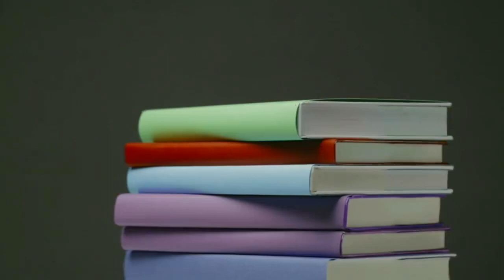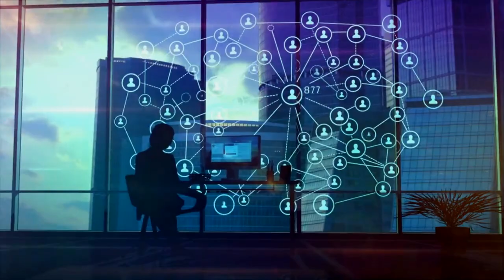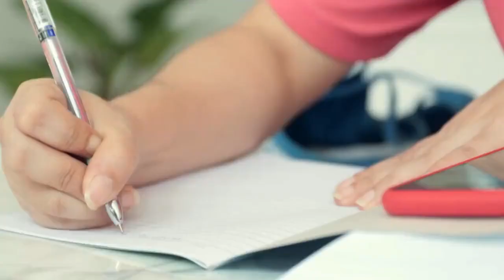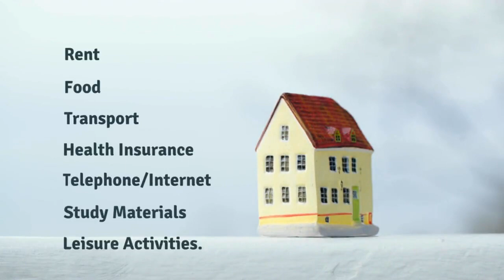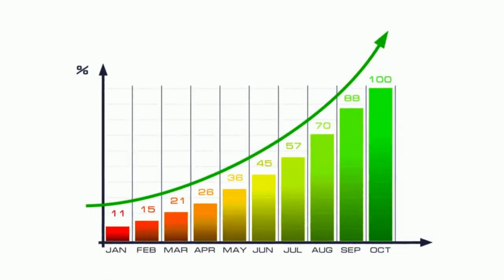MASTER IN ENGINEERING MANAGEMENT (MEM) IN GERMANY | CAREER OPPORTUNITIES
Get 100% Admission Guarantee Abroad
➡️ Take our FREE School Explore Tool, to understand your strengths and weaknesses and know which schools you can target

Wants to apply for a Master's in engineering management (MEM) Germany?

Pursuing a (MEM) degree from Germany can be a gratifying experience for many graduates.

Hence we have come up with a dedicated video on “Master in Engineering Management (MEM) in Germany”.

The duration of the Master in engineering management (MEM) Germany can range between 12 to 15 months

The Master in engineering management (MEM) Germany is popularly known as the ‘Engineer’s MBA’,  is the perfect match for the engineering graduates who want to integrate their engineering skills with management.

The core curriculum of the Masters in Engineering Management program covers marketing to finance,, and management law. The degree helps students gain exposure to industrial skills, strategies, and concerns. The course primarily focuses on product development, technology production, design engineering, manufacturing construction, and industrial engineering.

The program is a great platform for those young or experienced engineering graduates who want to take technical management and leadership roles in big technology firms.

Germany is a large economy with job opportunities not specific to one location. It has the lowest unemployment rate at 4.2%.

After completing the MEM degree from Germany, the candidate can be hired as an Application Engineer, Associate Marketing Manager, Automation Engineer, Business Analyst, Client Services Analyst, Clinical Specialist, D Director of Business Strategy, etc.

Some of the companies hiring MEM graduates are Consultant Firms: Accenture, Deloitte, Capital OneTech Giants: Google, Microsoft, Cisco, AppleFinancial Service sector: BNP Paribas, Citi Bank, Goldman Sachs, HSBC, State Street Corporation.

MentR-Me is the sister brand to MiM-Essay, where we help students get into Top schools abroad. We have been assisting students get into their dream universities for past 7 years.
So, hurry up and Book a Session with our Experts for FREE Assistance for your Application Process.

What You will get:
👉 100% Admission Guarantee
👉 End-to-End Assistance with Resumes, LORs & Essays
👉 Scholarship, Loan, and Visa Support
👉 Free IELTS Classes & Resources worth more than ₹ 20,000

We have helped more than 5000 Applicants get placed in Top Schools. You can be one of them too.

⏲️ Timestamps:

0:45 What is Masters in Engineering Management?
1:58 Why study in Germany?
4:39 Top Universities
5:02 Employment prospects